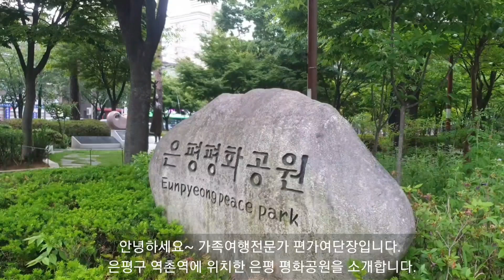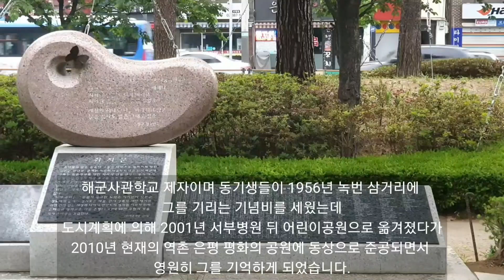서울여행 주말나들이 아이와 함께 정원 공원 숲산책